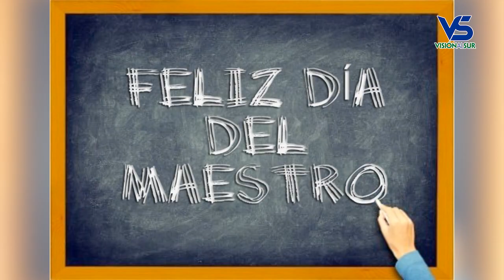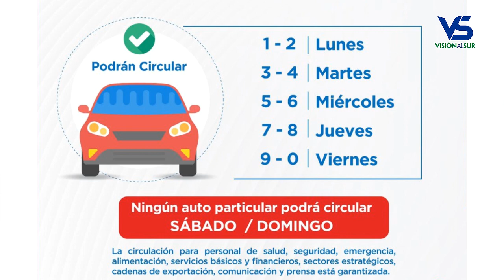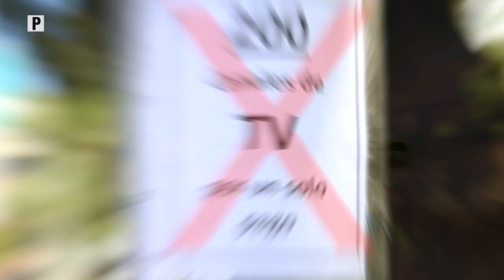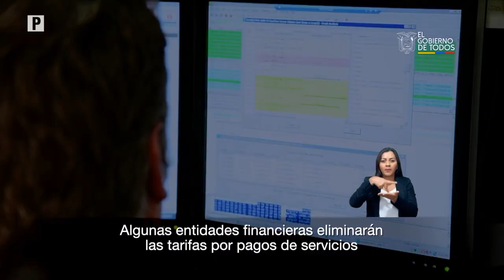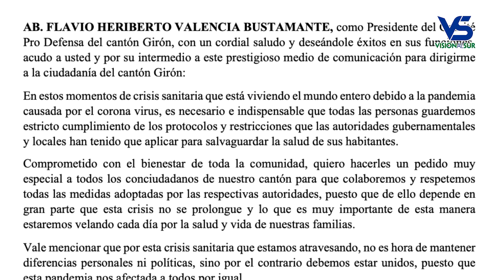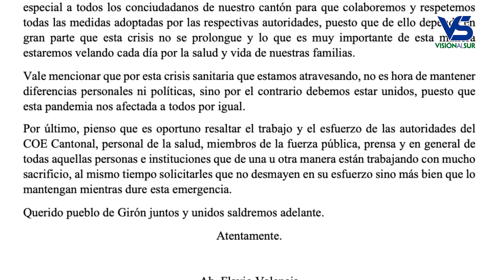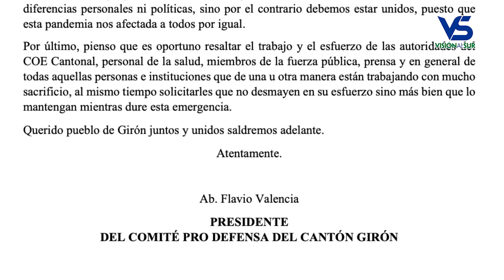Notigirón, emisión 13 de abril del 2020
Los titulares:

Una persona perdió la vida en la parte alta del Chorro.
MTOP autoriza apertura de talleres mecánicos y venta de repuestos.
Reina de Girón inició la entrega de raciones alimenticias.
Hoy en vivo: José Miguel Uzhca, alcalde y presidente del COE cantonal de Girón.
Azuay es una de las provincias donde el contagio de coronavirus ya es comunitario.
Jairo Naranjo informará sobre el estado de emergencia en La Asunción.
Toda las pruebas tomadas en Girón dieron negativas al coronavirus.
Comité Pro Defensa de Girón resalta trabajo del COE y llaman a la unidad.